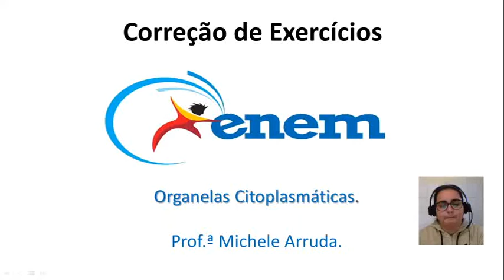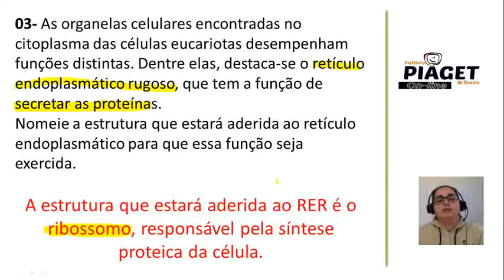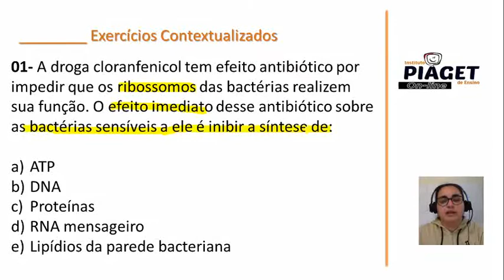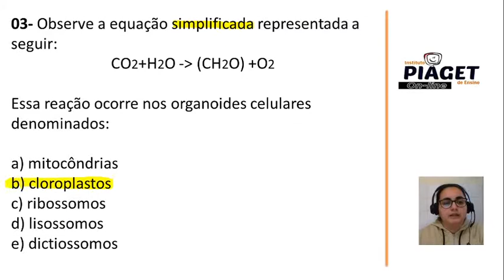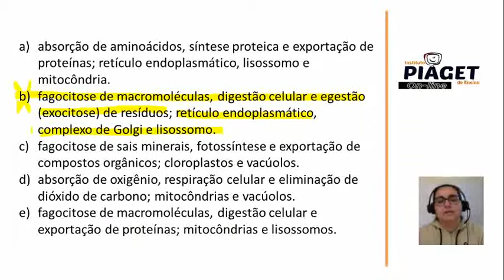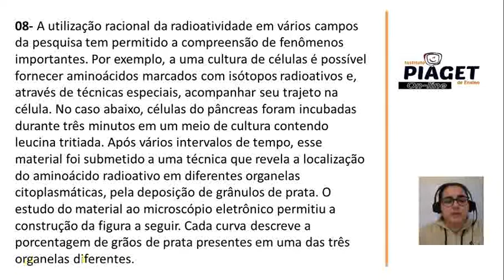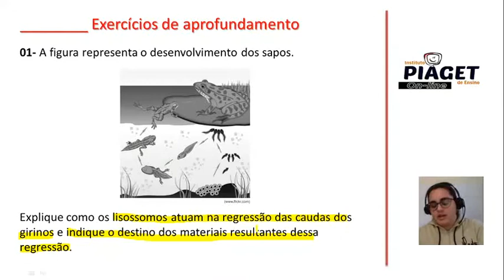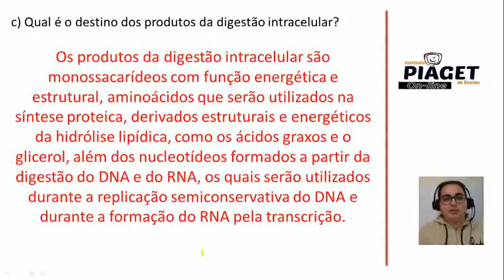Correção de Exercícios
Assunto: Organelas Citoplasmáticas.
Turma ENEM